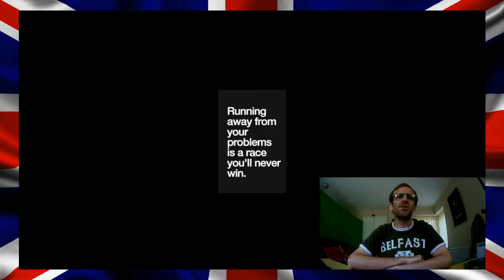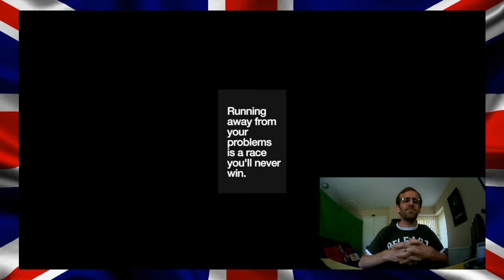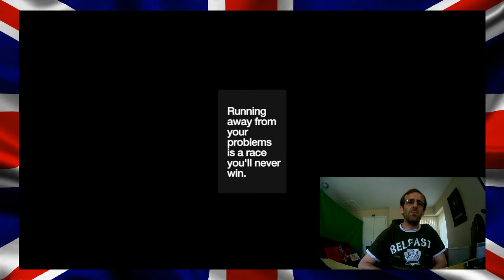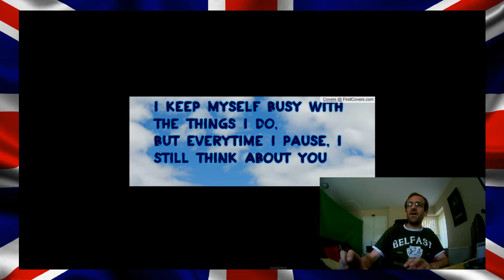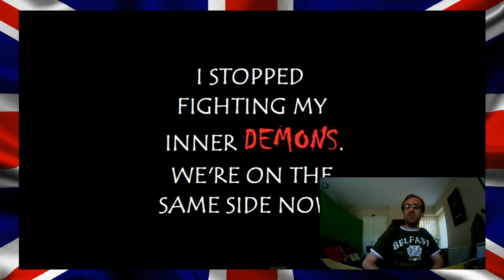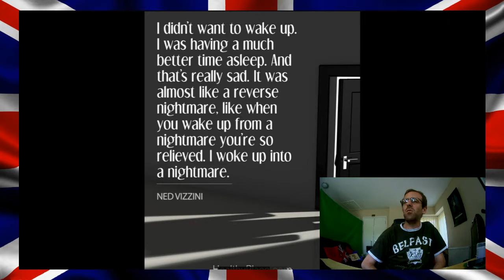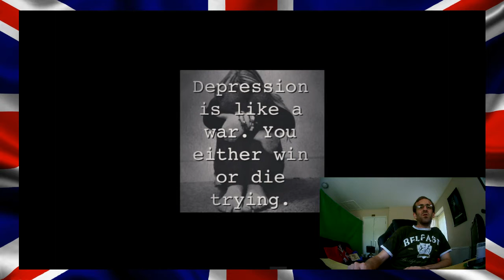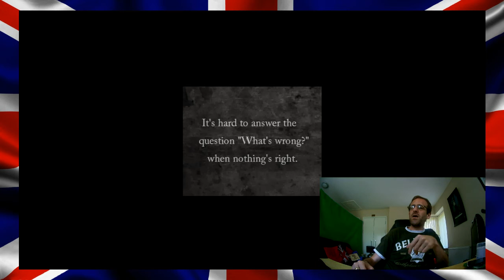how we feeling in our life's